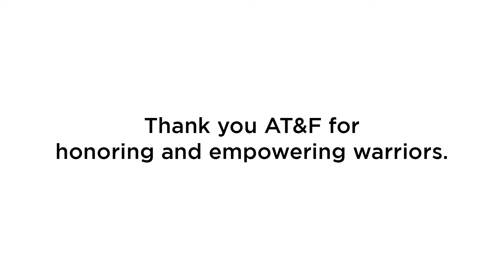Warrior Barry Pettit Creates Statues for Warriors and WWP Supporters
Warrior Barry Pettit found a creative way to show his appreciation to fellow veterans and Wounded Warrior Project supporters. He shares how he came up with the idea and why he chose to truly live the logo.